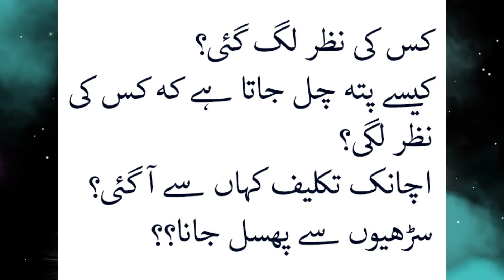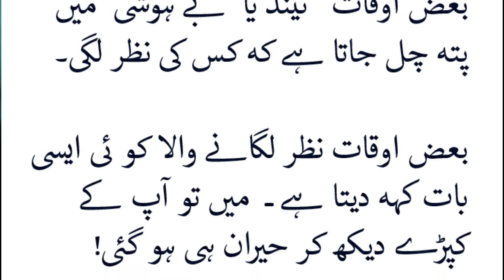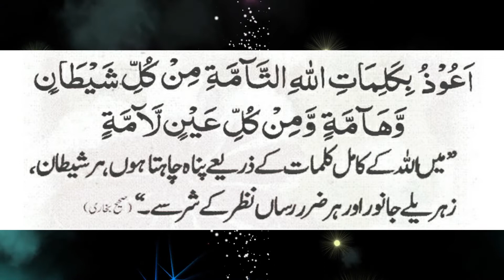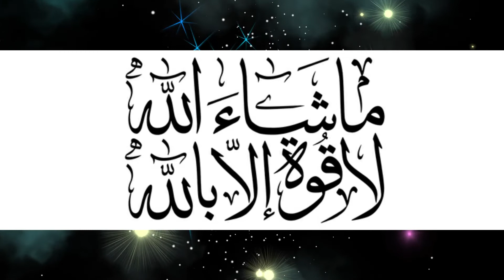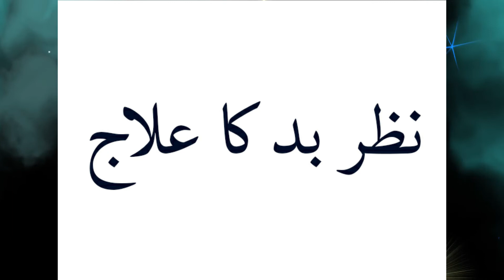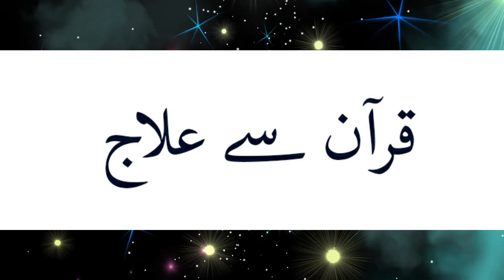Nazr e bad awr haasid say hifazat | Dr Farhat Hashmi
nazre bad se bachne ki dua or ilaj by dr farhat hashmi